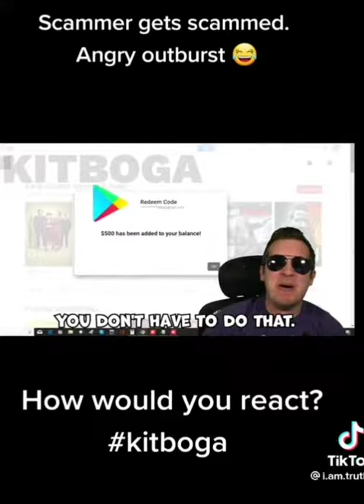Scammer Gets Scammed xD